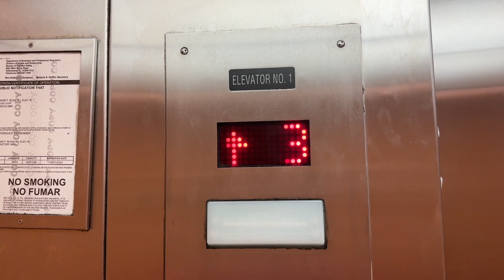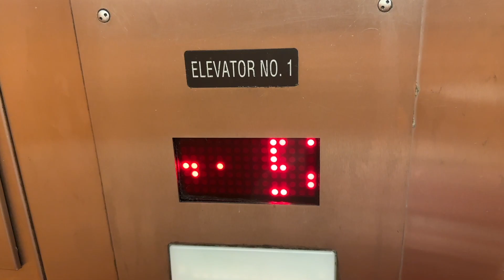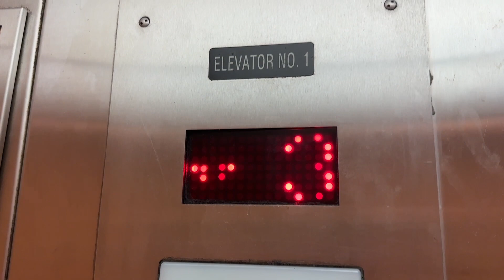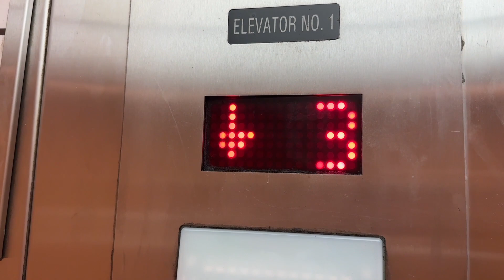MEI/Schindler Hydraulic Elevator 1 in Garage F- University of Central Florida- Orlando, FL, USA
Specifications:
Number of Cars in Bank: 1
Manufacturer: Minnesota
Installer: Schindler
Model Name: Hydraulic
Model Type: Hydraulic
Modernizations: N/A
Call Fixtures: Innovation Universal
COP Fixtures: Innovation Universal
Rarity Factor: 3/10
Quality Factor: 4.5/10
Notes: N/A